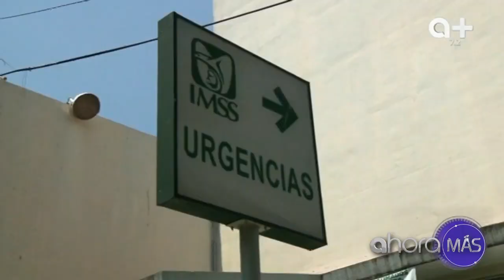Personal médico protesta por falta de recursos para el COVID-19.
¡Piden apoyo! Personal médico protestó por falta de recursos y rondas de trabajo excesivas por la epidemia de COVID-19.